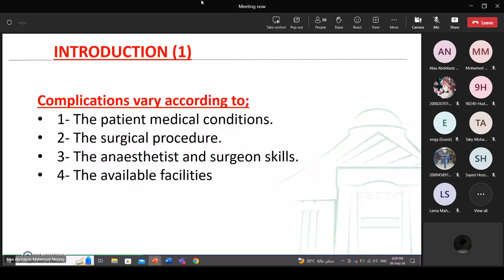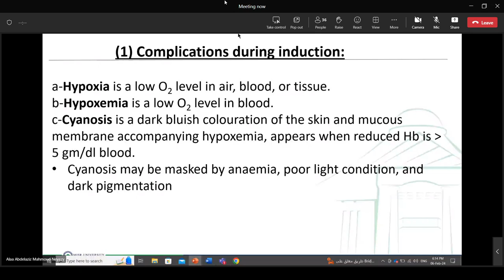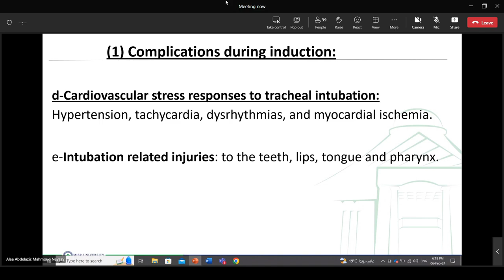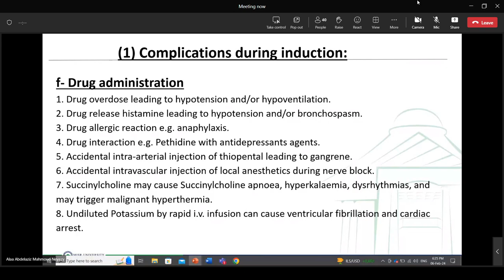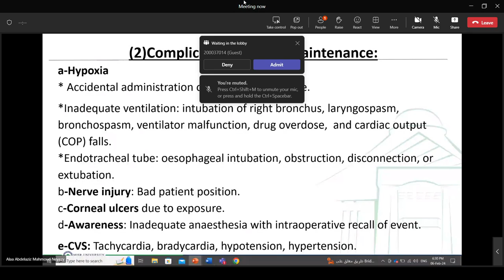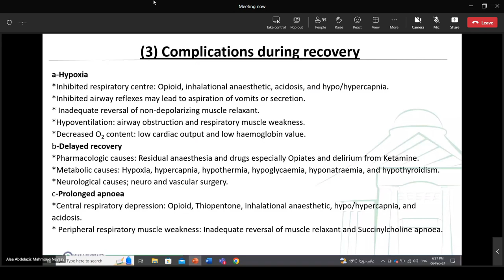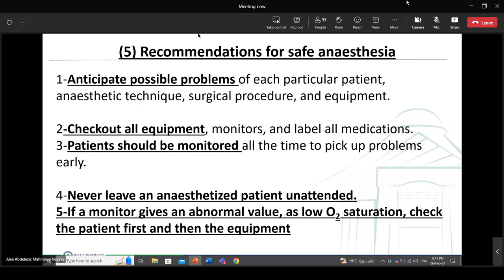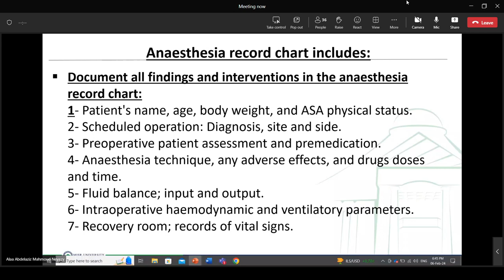13- ANAE - Dr. Alaa [Complications of G.A.]